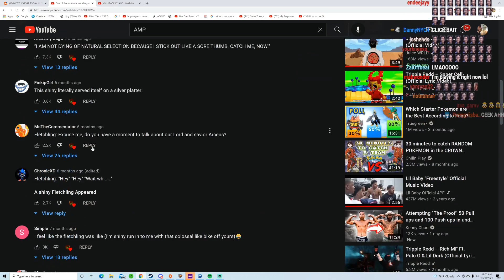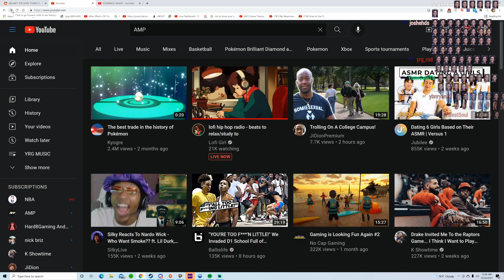YourRage Reacts To One of the most random shiny encounters ever!